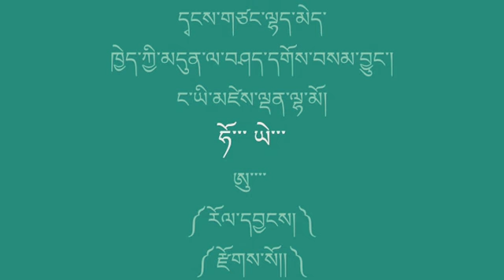Tibetan Song Lyrics Zeden Tsering Dolkar བོད་གཞས། མཛེས་ལྡན་ཚེ་རིང་སྒྲོལ་དཀར།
༄༅། །ལྷན་རྒྱས་སྐུ་ཁམས་བཟང་། གུས་མོས་ཡུའུ་ཏྲུབ་ ༼ Youtube ༽ ཐོག་བོད་ཕྱི་ནང་གི་དམངས་གཞས་དང་སྔ་དེང་གི་གཞས་སྣ་འདྲ་མིན་སྐྱེལ་འཇོག་ཞུས་པའི་དགོས་དམིགས་གཙོ་བོ་ནི་རང་རིགས་རྒན་གཞོན་ཕོ་མོ་རྣམས་དང་ལྷན་དུ་གཞས་སྣ་ཁག་སྤྲོ་མྱོང་བྱས་པ་དང་། ཆབས་ཅིག་ཏུ་གླུ་གཞས་བརྒྱུད་རང་ཉིད་ཀྱི་མེས་པོས་བཞག་པའི་སྐད་ཡིག་ལ་དོ་སྣང་དང་། ལྷག་པར་མཉམ་སྦྱོང་བྱས་ཏེ་མི་ཉམས་གོང་འཕེལ་དང་ཉམས་པ་སོར་ཆུད་རང་ཡིན་པ་ལས་འདི་མིན་དམིགས་པ་གཞན་ཏིལ་འབྲུ་ཙམ་ཡང་མེད། གུས་མོས་སྐྱེལ་འཇོག་ཞུས་པའི་གཞས་སྣ་ཁག་གི་གཞས་ཚིག་ནང་སུམ་རྟགས་དག་དང་། དུས་གསུམ་སོགས་ཀྱི་འཇུག་ཚུལ་ནོར་འཁྲུལ་སོང་བའམ་གཞས་ཚིག་ངོ་མ་དང་ཁྱད་ལྷད་སོང་ཡོད་ན་དགོངས་སེལ་ཡོང་བ་ཞུ་རྒྱུ་བཅས།། གུས་མོ་གངས་ཅན་རྩམ་ཟན་པས།། །།